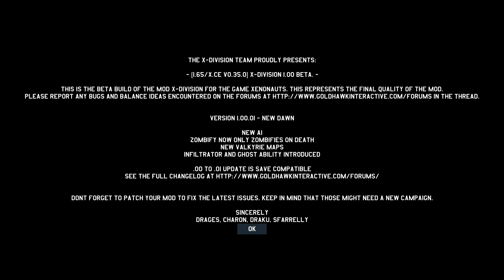Xenonauts X Division New Dawn NG+2 Ironmann 23 AI not slacking off